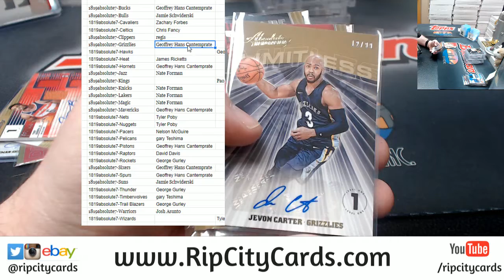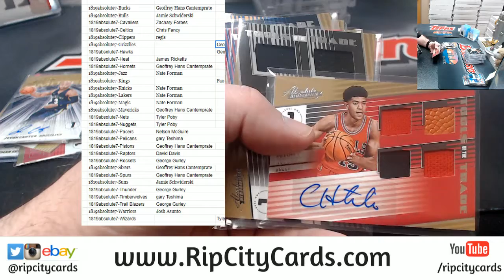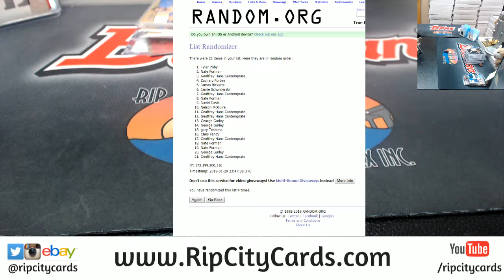2018 19 Absolute Basketball 5 Box #7 HITLESS RCC